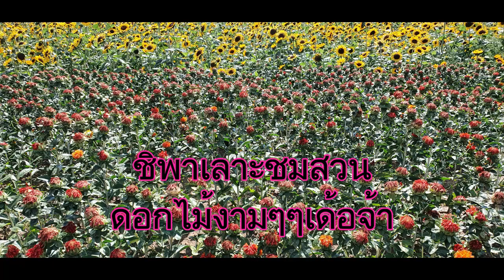Dji Mavic, ชมสวนดอกไม้ ถ่ายภาพด้วยโดรน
สวัสดีจ้าเพื่อนๆชิพามาเก็บผัก ชมสวนดอกไม้จ้า

 ขอบคุณทุกคนที่เป็นกำลังใจตลอดมา ขอบคุณค่ะ😗😗